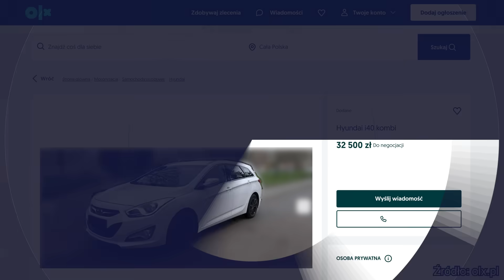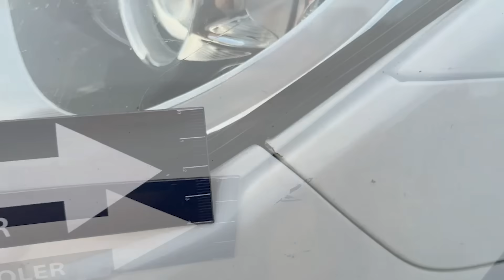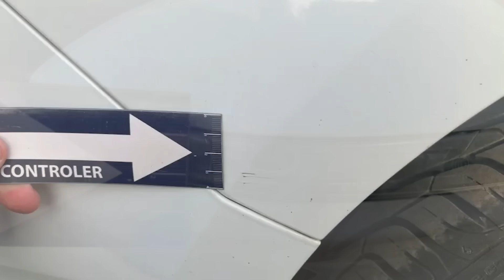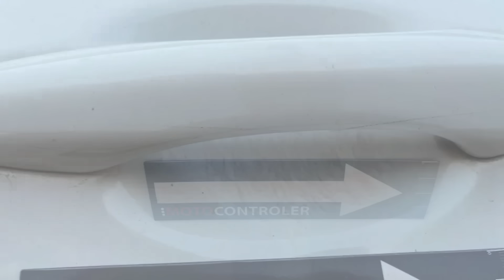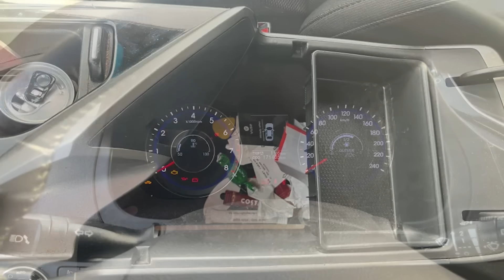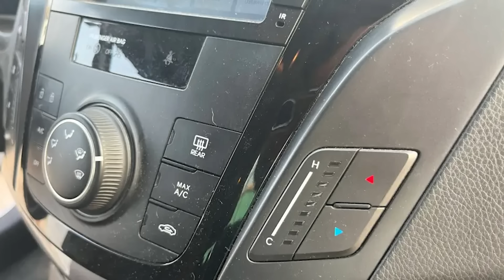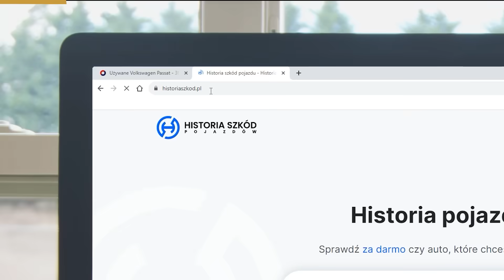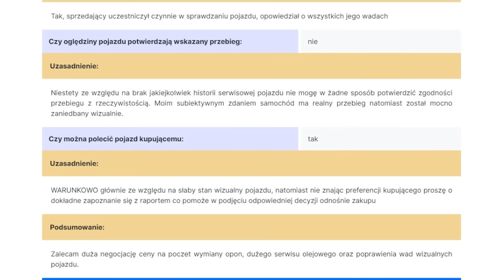Sprzedający miał sentyment - Hyundai i40 1.6 Benzyna 135 KM 2012 rok 170000 km 33000 zł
Ekspert Dawid ze Szczecina ma dziś do sprawdzenia Hyundaia i40. Chcecie zobaczyć jak wypadł? Zapraszamy!